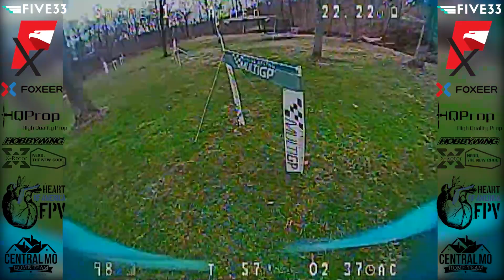First Battery MultiGP 2021 Global Qualifier!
Very first pack, beginning to end!